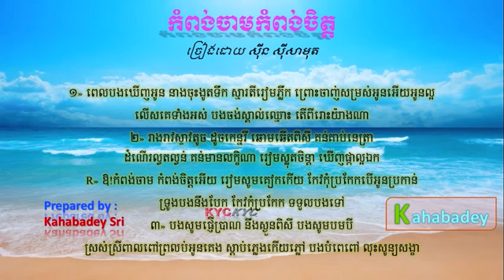Kompong Cham Kompong Chet by Sin Sisamuth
កំពង់ចាមកំពង់ចិត្ត